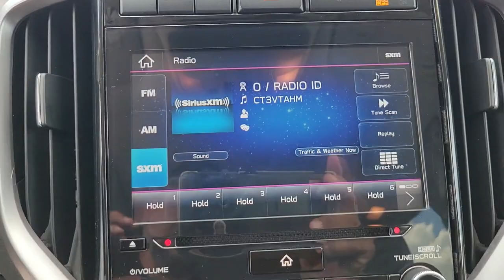2020 Subaru Ascent Near Me Winter Park, FL Windermere, FL Deland, FL Orlando, FL PK19849A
Magnetite Gray Metallic Used 2020 Subaru Ascent near me in Orlando, Florida at Parks Lincoln. Servicing the Winter Park, Windermere, The Villages, Deland, FL area.

Parks Lincoln
3505 US-17

Magnetite Gray Metallic 2020 Subaru Ascent Limited***PARKS LINCOLN OF LONGWOOD 2021 LINCOLN PRESTIGIOUS PRESIDENT'S AWARD WINNER***Odometer is 4531 miles below market average! 20/26 City/Highway MPG